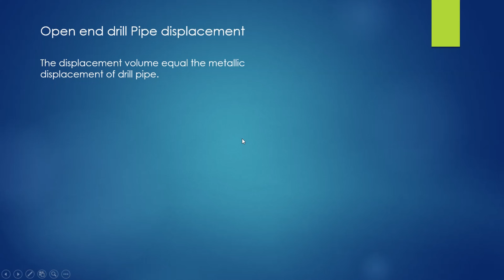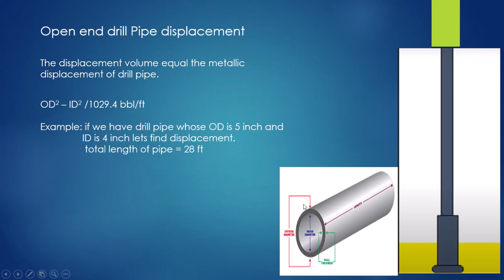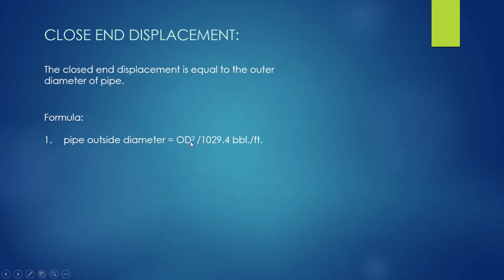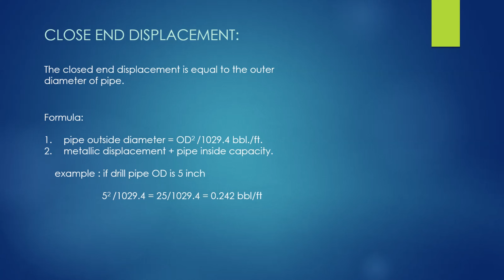pipe displacement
in this video you will learn about open end and close end drill pipe displacement.
and how to calculate open end and close end displacement.

pipe capacity and how to calculate pipe capacity.